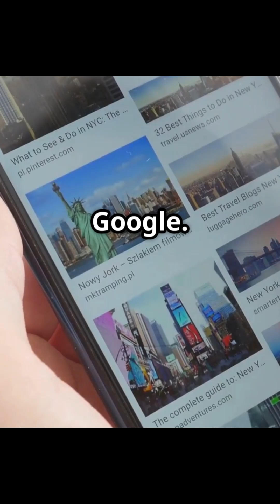How the Internet Started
Ever wonder how the internet actually began? 🌐
It started with a government project in the 1960s… and the first message? Just two letters before it crashed: L-O. 😮

In under 60 seconds, discover the fascinating true story of how a Cold War idea turned into the technology that connects over 5 billion people today.